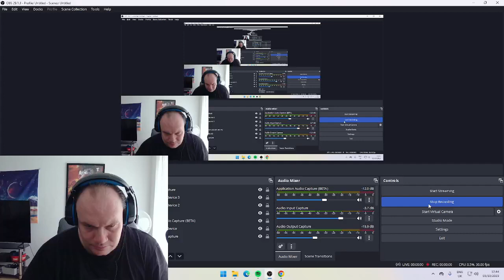LIMP BIZKIT MY WAY. I LISTEN AND REVIEW .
Listening to Limp Bizkit

MY WAY .

Official Music Video for My Way performed by Limp Bizkit.

Follow Limp Bizkit

(C) 2000 Interscope Geffen (A&M) Records A Division of UMG Recordings Inc.